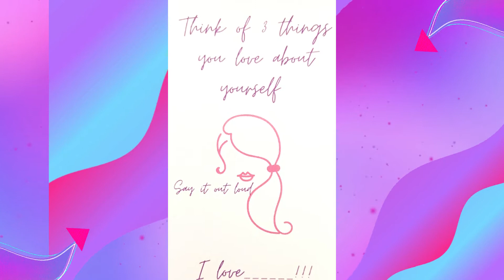SHORT THREE CARD AFFIRMATION READING